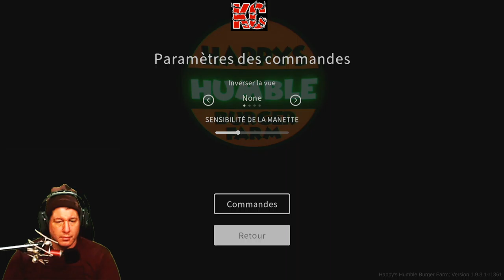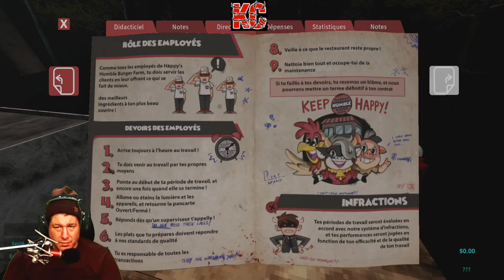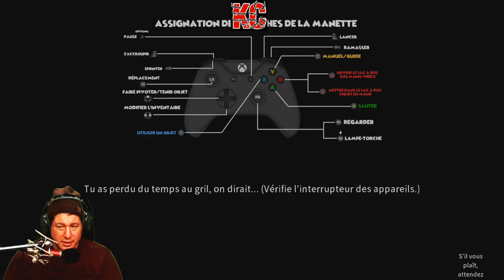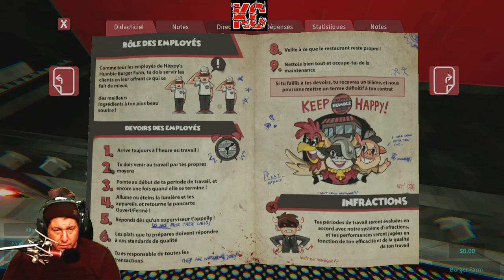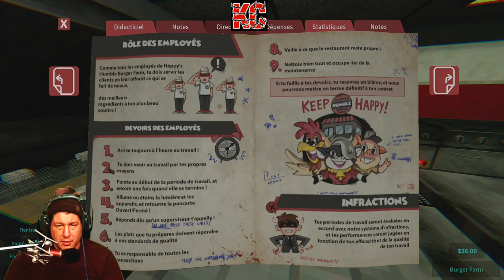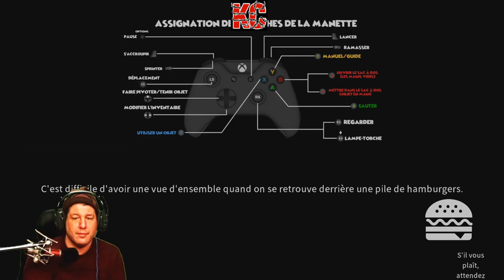Happy's Humble Burger Farm Live Gameplay Épisode 01 Fr Karibou Canadien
Félicitations, vous venez d'être embauché pour intégrer l'équipe de nuit ! Vous serez tout seul, mais on vous fait confiance : on sait pertinemment que vous vous en sortirez…
Vous ferez griller des galettes de viande, utiliserez des friteuses à gogo et verserez des boissons tous azimuts dans notre p'tit restau pépère qui trône fièrement à la périphérie de la ville. Autant vous dire que les clients sont fans du menu : ils sont complètement accros aux sandwichs Happy’s Deluxe, Fantastic Fowl et Poppin’ Pork.
Les frites et les pépites de saumon font un malheur. J'ai entendu dire qu'on aurait bientôt droit à des Happy-Dogs et à des desserts ! Lorsque chaque client passe une commande, c'est à vous d'établir une stratégie et de l'exécuter dans les règles de l'art.
Si vous ne servez pas la bonne commande aux clients, ou si vous mettez un temps fou à préparer les plats, vous écoperez d'un avertissement. Au bout de trois, eh bien... disons juste que Happy la Vache Humble n'est pas très heureuse lorsque les clients ne sont pas pleinement satisfaits. NE VOUS AVISEZ PAS DE METTRE HAPPY EN PÉTARD. CROYEZ-NOUS SUR PAROLE.
Bah, mais vous ferez des étincelles, on n'en doute pas une seule seconde ! Tant que vous ne mettez pas Happy en colère, il n'y aura pas de problème ! On vous fait entièrement confiance !